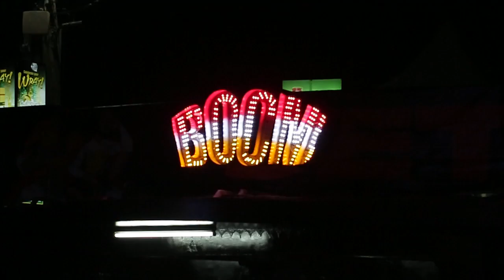BOOM TV - Boom Sound Clash, Emperor VS Starcade WEEK 6 Part 1